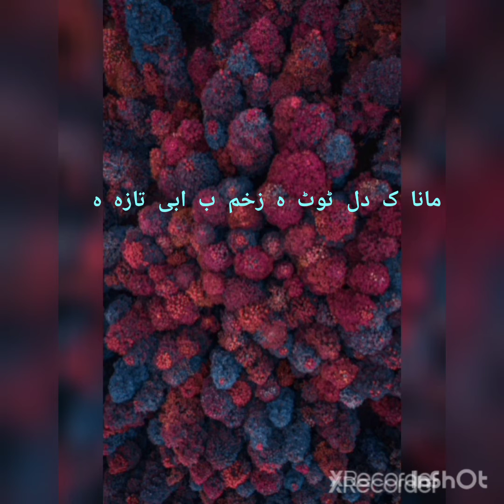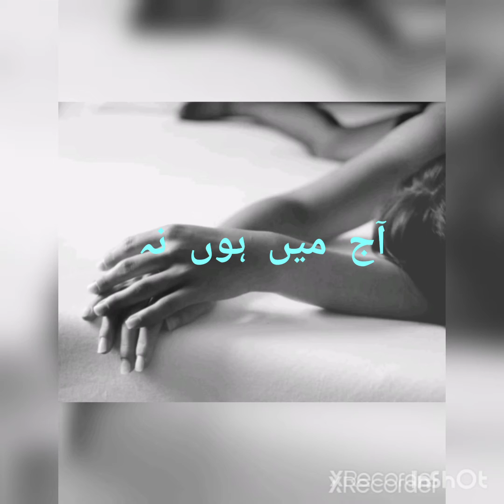میں ہوں نہ 😍میری شری میری آواز 😍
My poert may sound its totly depend on my thinking's my fellings and all about my theme